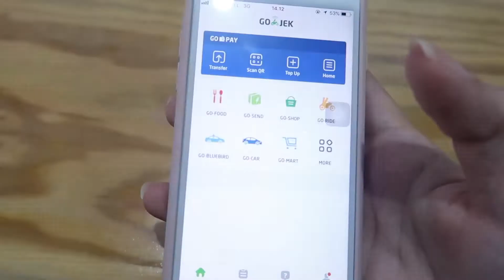Nyobain Restoran Baru di Jakarta, Dapur Mau Lagi | SHE&CAT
Di video kali ini Catherine nyobain tempat makan / restoran baru di Jakarta. Menu makanan nya nasi dengan berbagai macam lauk yang enak banget!

Info tempat makan nya:

DAPUR MAU LAGI - Keramat Pela
Jl. Barito 2 No.9A, Melawai, Jakarta Selatan, DKI Jakarta - Indonesia

If you guys like this kind of video, don't forget to give us thumbs up!

XOXO,
- SHE&CAT

video edited by catherine

instagram catherine: @catherine_tohir
twitter catherine: @catherine_tohir
instagram sheilla: @sheilla_t
twitter sheila: @sheilatohir